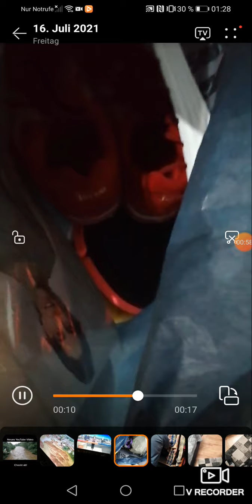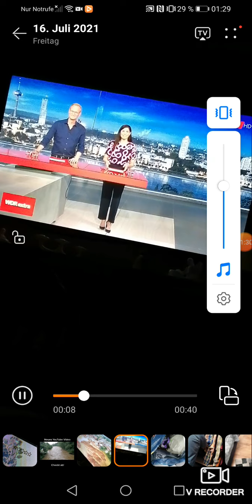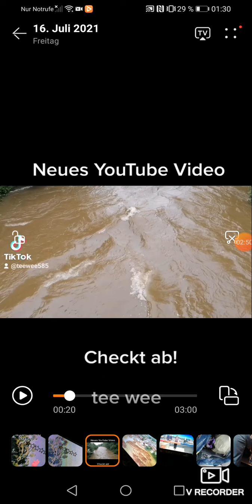Spendet, helft! Alle zusammenhalten | Wir Spenden und hier das Video dazu